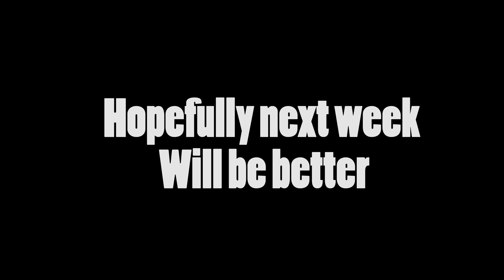Monday Night Hockey Week 6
Sixth week of hockey. Feb 06 2017